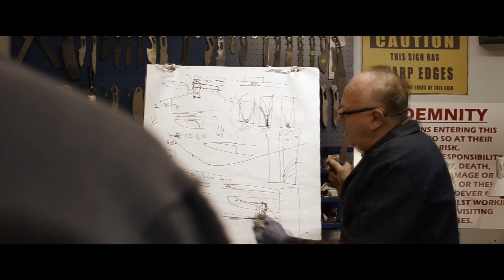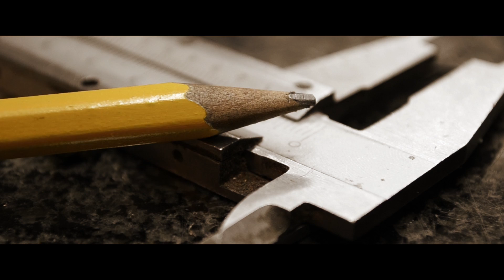Herbst Knife-making Academy